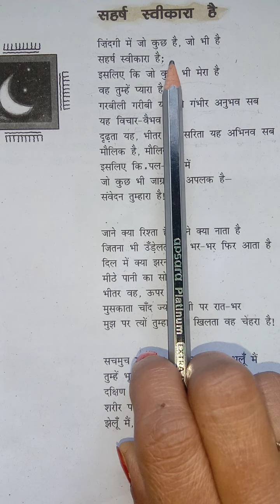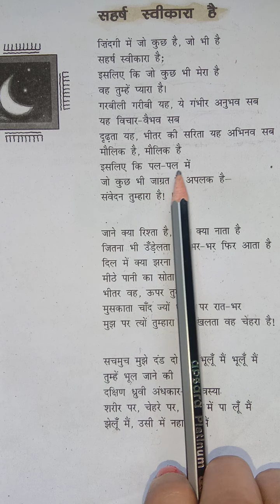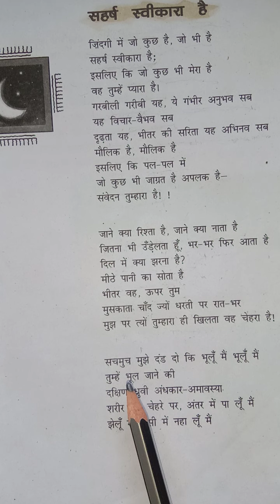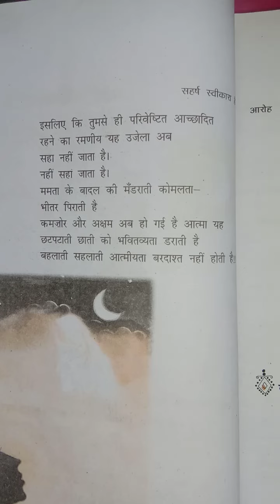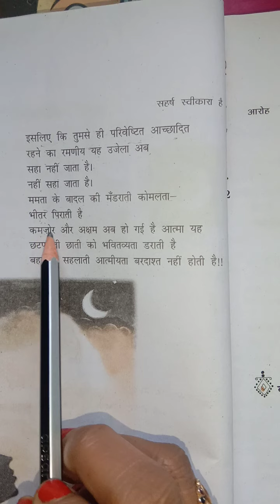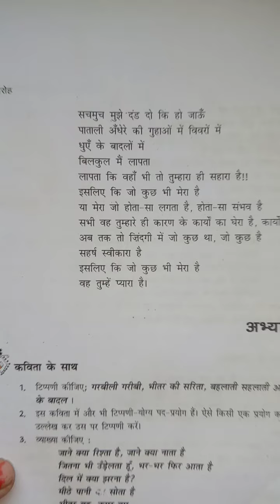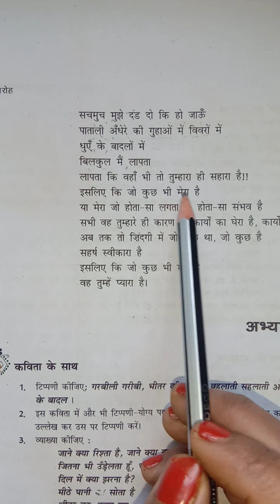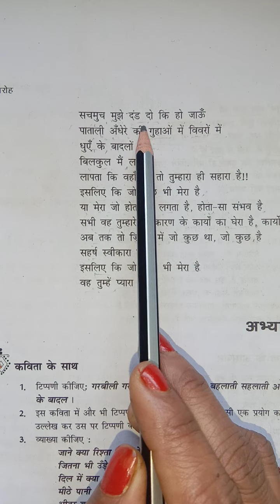class -12 # सहर्ष स्वीकारा है chapter-5